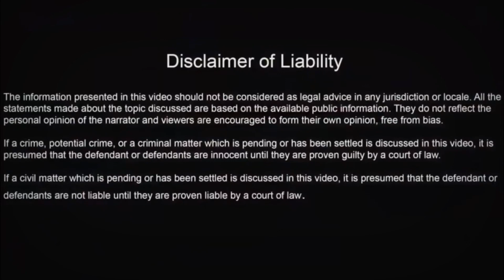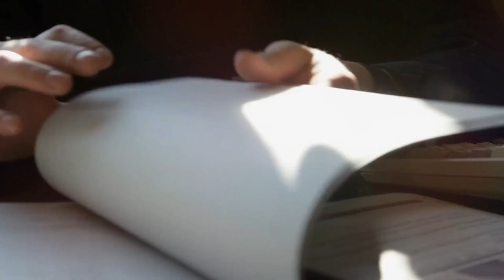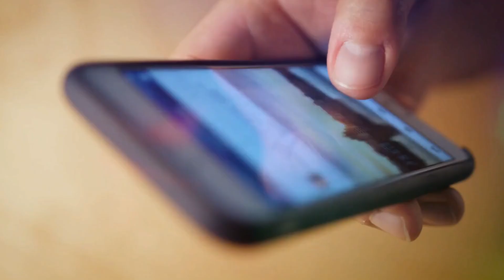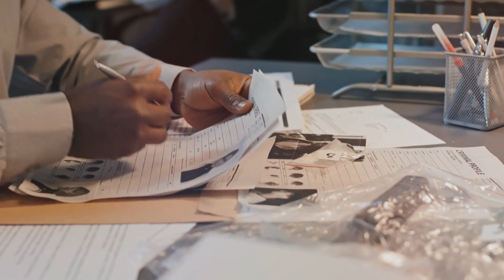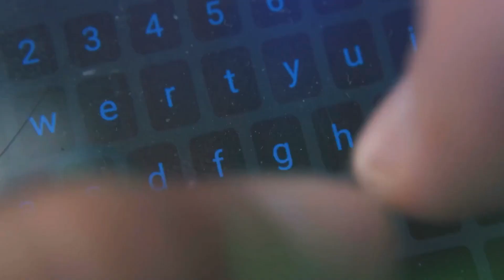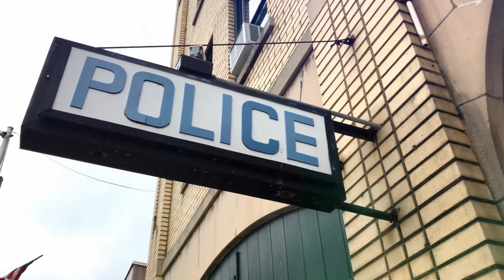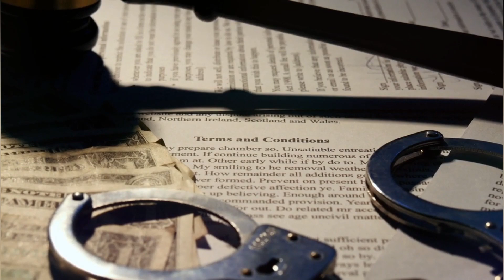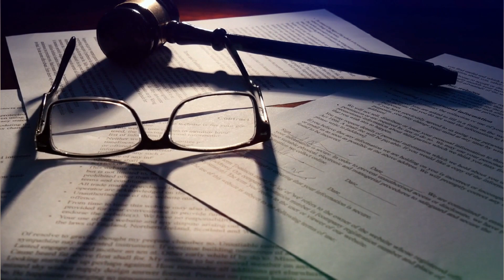The Most Heinous Crime Ever | Even Cops Are Stunned Too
ABC confessed to killing XYZ. The motive was anger and resentment.